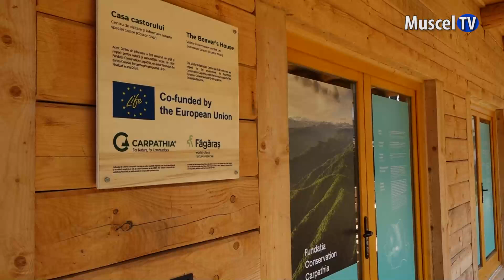Jurnal MUSCEL TV 16.07.2024 Casa castorului inaugurată la Rucăr de Fundația Carpathia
Astăzi, în comuna Rucăr, a fost inaugurată „Casa Castorului”. Este vorba despre primul centru de vizitare care vizează animale din cadrul Fundației Carpathia. Potrivit reprezentanților fundației, în Muscel va exista o adevărată rețea de astfel de centre care se vor înființa în comunele din zona Munților Făgăraș.